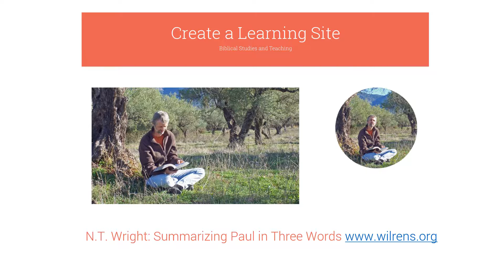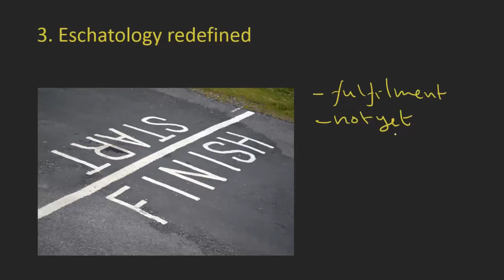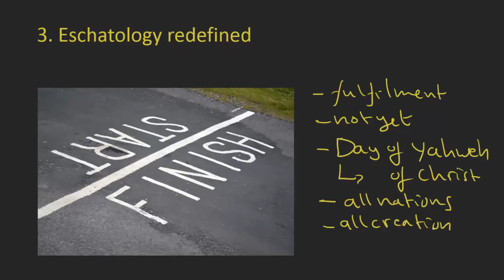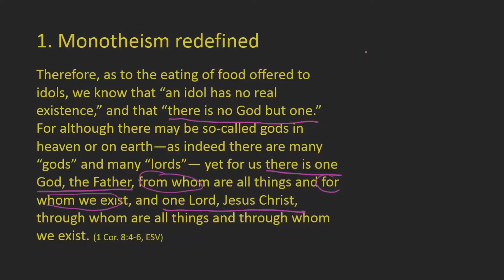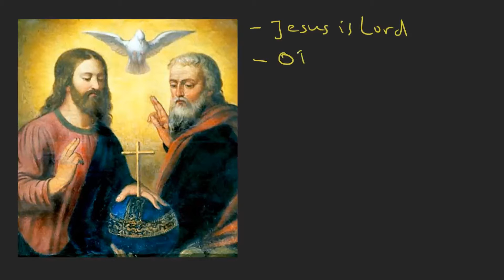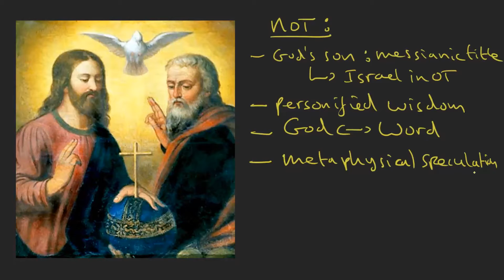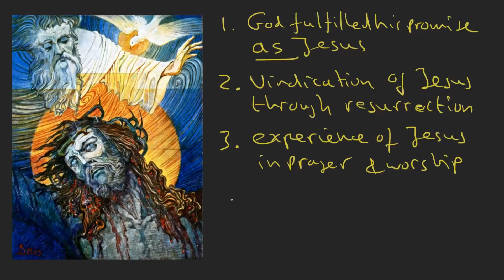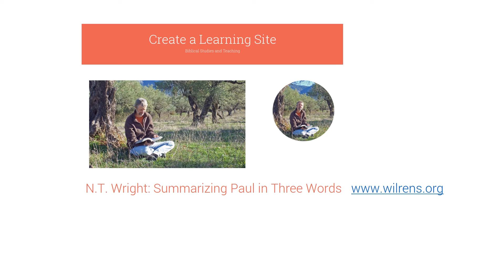Paul Summarized in Three Words - According to N. T. Wright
Okay, it takes him 1700 pages to get there, but it can be done; here's the short version!

Create a Learning Site is a blogsite, monthly e-mail newsletter and video podcast in the area of biblical studies and teaching; an SBS/BCC training letter to help us go deeper in our understanding of the Bible.